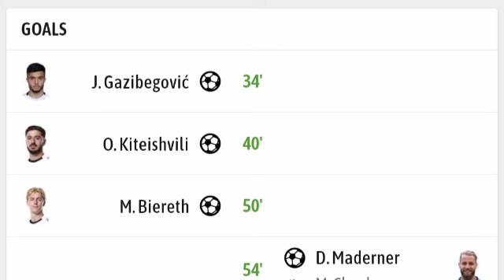Sturm Graz Vs Grazer AK (5-2) All Goals Results & Extended Highlights 2024.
SturmGraz Vs GrazerAK (5-2) All Goals Results & Extended Highlights 2024.